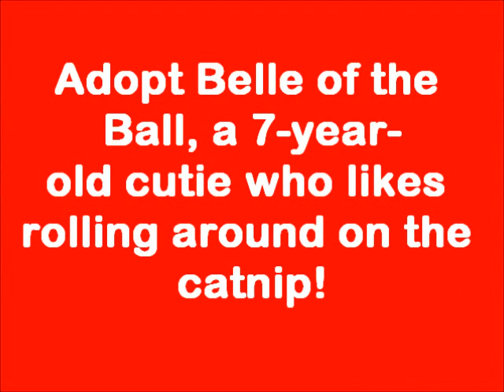Belle of the Ball, a cat-nip queen!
Belle of the Ball is a cute 7-year-old brown tabby who came from Walla Walla! She recovered nicely from her small injury and is now ready for a new home! She is FIV+, so she must be kept indoors only. She is very healthy but doesn't drink too much water. Instead, she loves soupy wet food which helps her to lose some weight. She is very good with other cats and seems to do well with cat savvy dogs with proper introduction! She also has an excellent litterbox manner. Cat nip toys make her purr and roll over and her most favorite is rubbing against you when getting brushed!

Belle of the Ball did test positive for FIV but when kept indoors, an FIV-positive kitty can live a long, happy life like any other feline. Our staff would be happy to speak with you about FIV and Belle's long-term care should you have any questions before adoption.